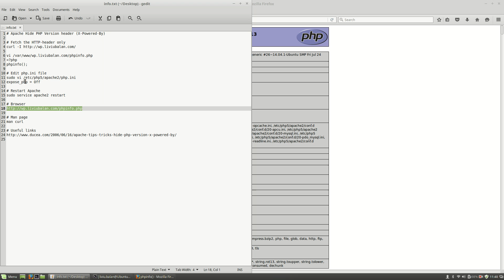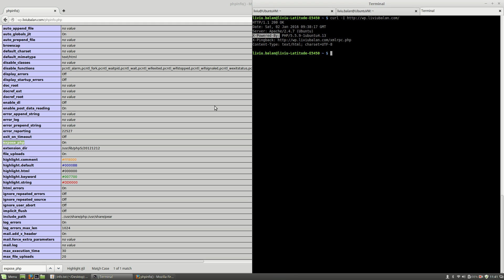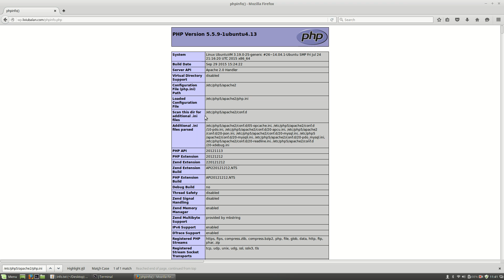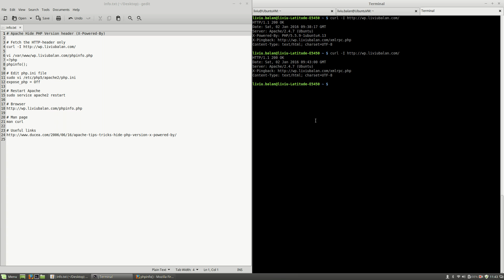Apache Hide PHP Version header (X-Powered-By) #89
In this tutorial you will learn how to hide PHP Version header (X-Powered-By) in Apache on Ubuntu Server.